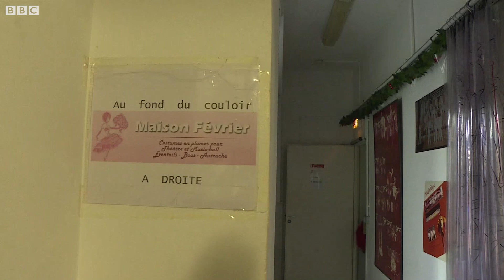Sắc màu sặc sỡ của nhà hát Moulin Rouge, Paris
Nhà hát Moulin Rouge ở Paris nổi tiếng về những bộ đồ cách điệu, hở hang. Có những bộ đồ sặc sỡ được phủ lông đà điểu, được làm thủ công, tỉ mẩn.

Nghề làm trang phục biểu diễn như thế này từng một thời rất phát đạt.

Hồi 50 năm trước, có tới 450 thợ thủ công làm nghề tại Paris. Nay, số người còn làm rất ít.

Để bảo tồn nghề, Moulin Rouge hồi năm 2009 đã mua lại Maison Février, một trong những công ty cuối cùng còn làm việc này.